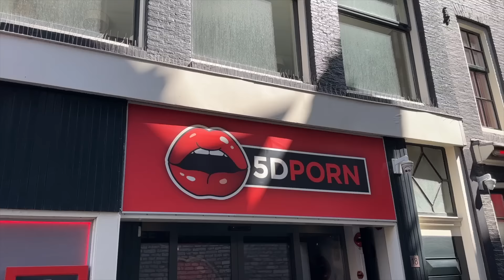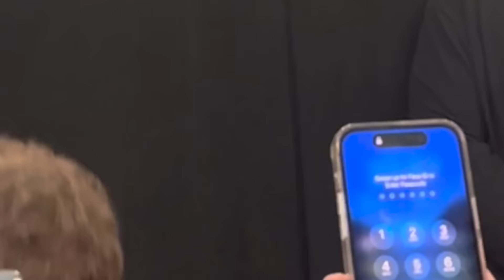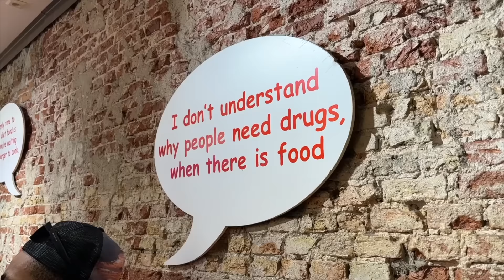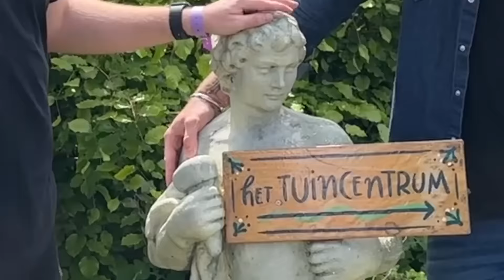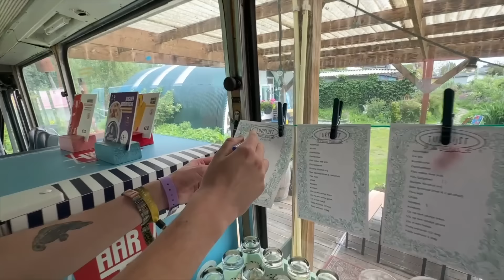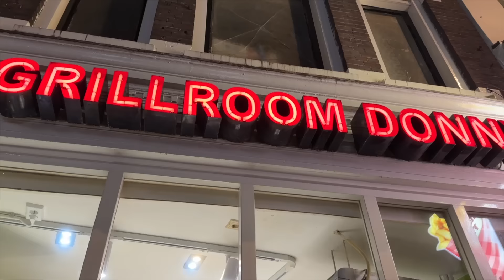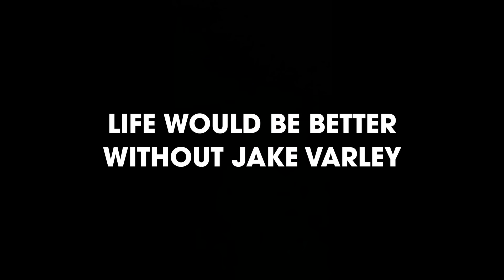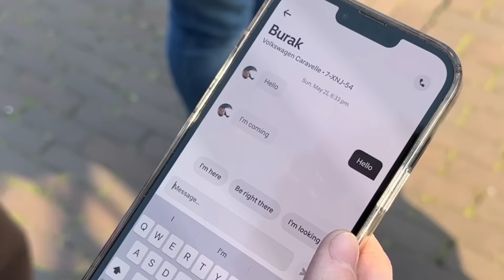TPD's Wild Weekend in Amsterdam! | Staying in the Garden of Eden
The code is valid for the UK, IE and the US!

XXXXXXXXXXX